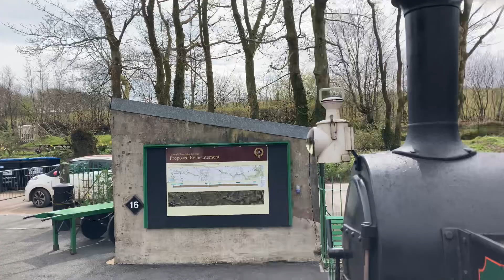A trip along the Lynton and Barnstaple Railway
A ride along the Lynton and Barnstaple steam railway from Woody Bay to a windswept Killington Lane, with views across Exmoor to the Bristol Channel.